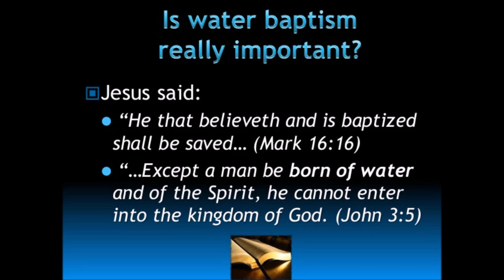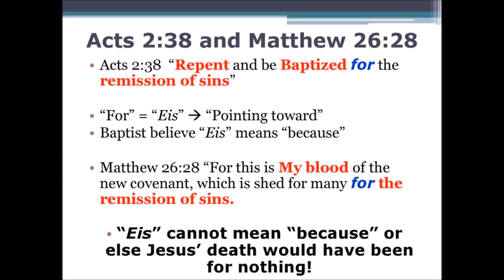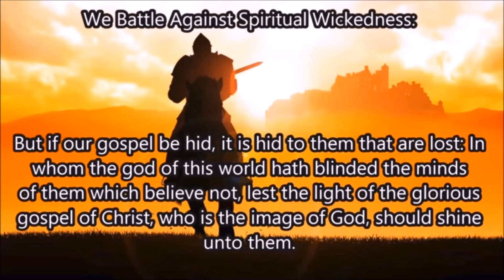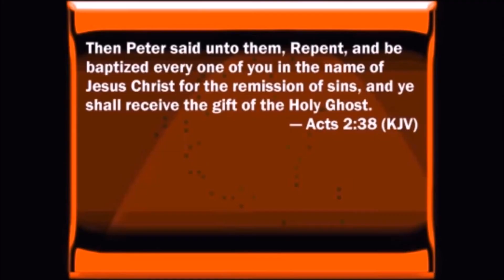I Will Pour Out My Spirit by Jack Yonts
And it will be in the last days, says God, that I will pour out my Spirit on all people; then your sons and your daughters will prophesy, your young men will see visions, and your old men will dream dreams. Acts 2:17; Joel 2:28